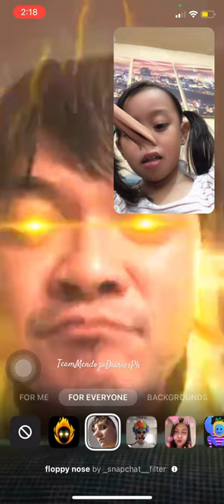86 VLOG | Silly Time wait until the end | Messenger effect